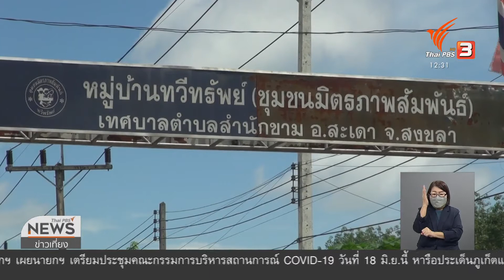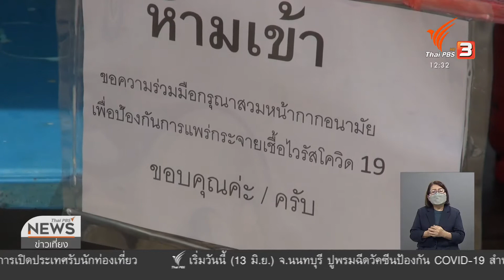กระบี่ เรียกร้อง เปิดเกาะพีพี รับนักท่องเที่ยวพร้อมภูเก็ต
จ.กระบี่ เรียกร้อง เปิดเกาะพีพี
จ.นครศรีฯคัดกรองประชาชนรอบโรงงานที่มีการติดเชื้อ
จ.สงขลา พบพนักงานโรงงานผลิตถุงมือยางติดเชื้ออยู่ในหมู่บ้านเดียวกัน
จ.พังงาปิดโรงเรียนในพื้นที่เสี่ยง